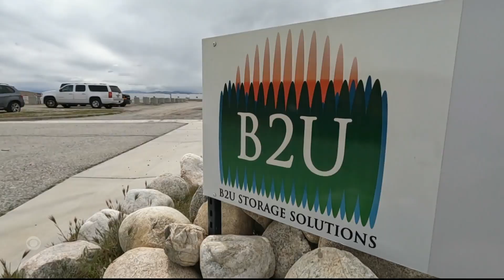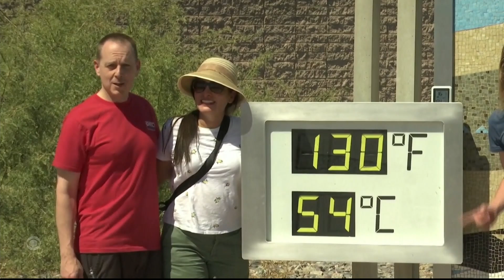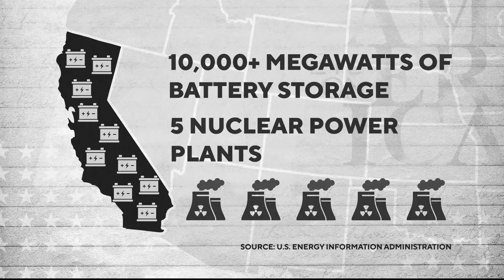The success of renewable energy may depend on battery storage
Battery storage is what allows renewable energy to provide power even when the sun isn't shining or the wind isn't blowing. It's key to making the electrical grid reliable as we transition away from coal and gas. Ben Tracy examines how battery technology is improving.